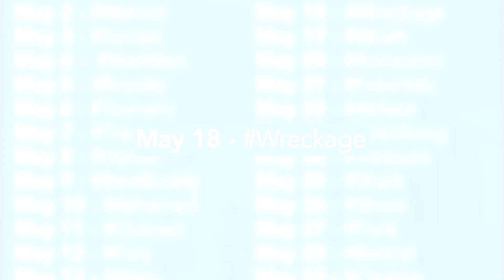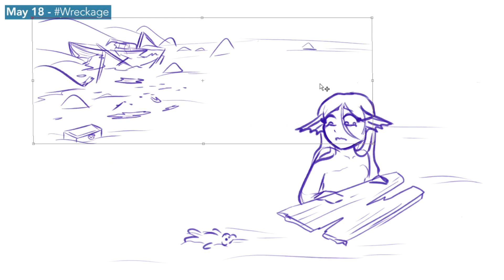✨ DRAWING MERMAIDS EVERY DAY, FOR 31 DAYS - DAY 18 mermay (13+) ✨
Mermay day 18 ✨

Official MerMay2020 Prompts

*･.｡✧ *:・ﾟ✧★*･.｡✧ *:・ﾟ✧･.｡ *:・ﾟ✧★*･.｡✧

♥ Drawing program: Paint Tool SAI
♥ Tablet: Huion
♥ Recording: Open Broadcaster Software (OBS)
♥ Video editing: SVP